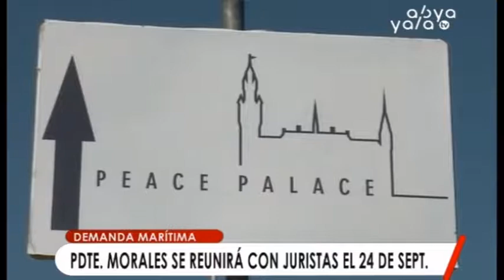Presidente se reunirá con equipo jurídico de la demanda marítima a 8 días del fallo de la CIJ